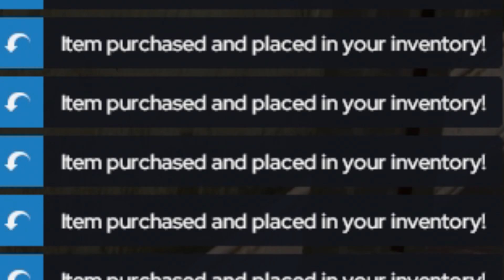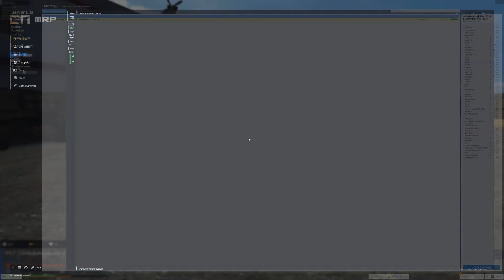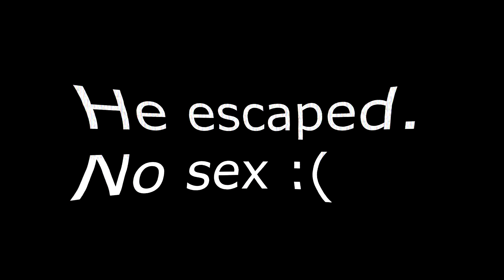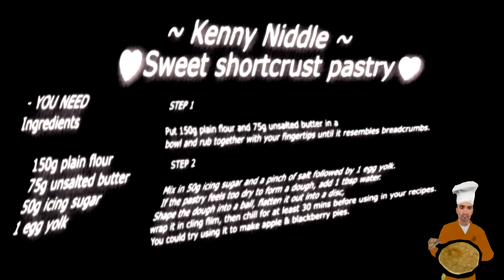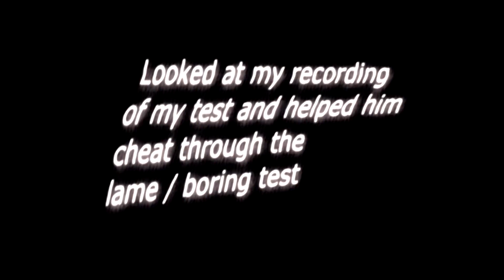GMOD TOMFOOLRY - Movie -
I recorded allot gmod videos by mistake, lost good part... but also this was eating away 600 GB of memory! -AND- I wanted to beat my challenge of limits / lenght of video, I'll never make long video again unless really worth it but... anyhoo hope everybody can enjoy my bad video

@NightyEU My friend who was often in the video, great guy check him out and give him love, this goblin doesn't deserve good co-op bud.

p.s p.s it's military RP. SCP RP and like odd clip off that FNAF RP, which fnaf so cursed. I mis-recorded allot.

-scenes missed out wanted to add / lost-
Throwing flashbangs military rp, instead of being charged with misconduct, I convinced them to give me terrorist charges, escaped and got caught only for Nighty to tell them where I was, traitor.
With the SCP, I recorded all of the best bits.
FNAF - so cursed. forgot to record intro, where I first exited building, punched nighty INSTANTLY STOLEN into a sit... crazy like milisecond of being in, I dint know if i wanted to add this clip or not, but when kid punched me, I unloaded full P90 mag onto em, it looked funny as hell but dint know if youtube be against or with the "self defense" manvour of 51 round clip into a kid hahaha.
^^ sorry its all messy written, spent last 3 days suffering making this, lucid-dream state crazyness and right now im peaking onto 00:00 time zone tryin' write this all out.

I wanted to do hardcore trolling and annoy people, do odd mass RDM. but I felt to awkward or to boring to do so... it was so fun talking to the odd people nd interacting with them with nighty, both of us on this wild adventures, downside is. nighty idiot on SCP... he "joined" anomalous SCP's meaning hes stuck in a cell lmao, so we rarely together.